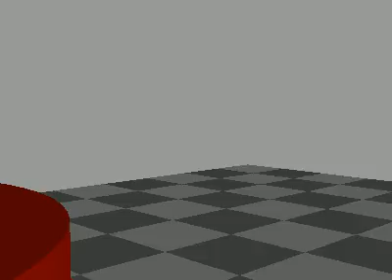SHOW MUSIC Anim8or